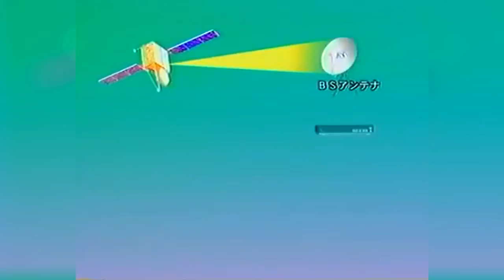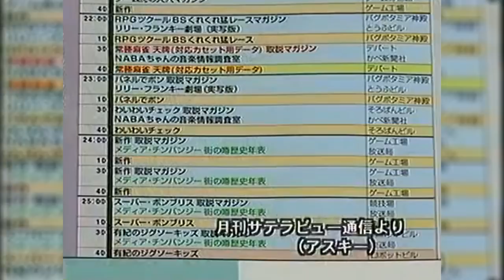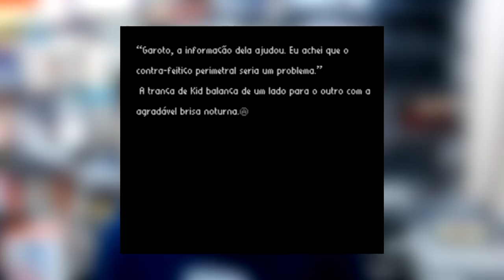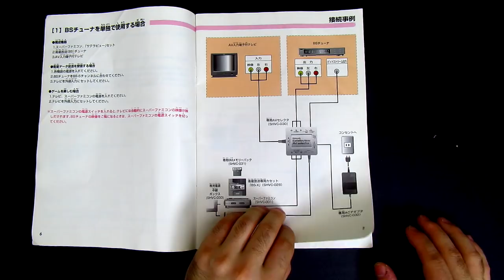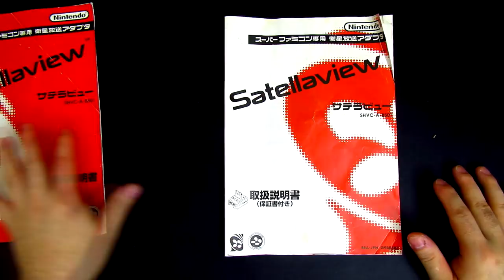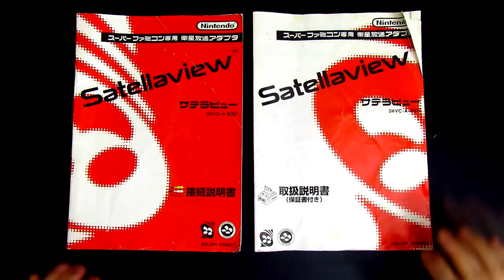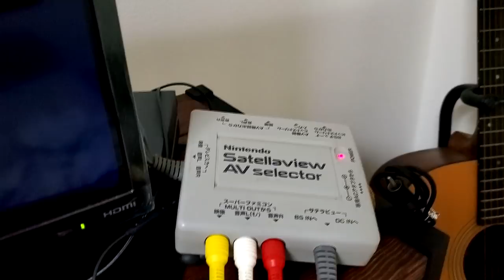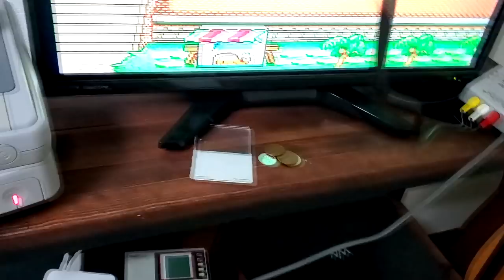A História do Add-On mais Incrível do SUPER NINTENDO